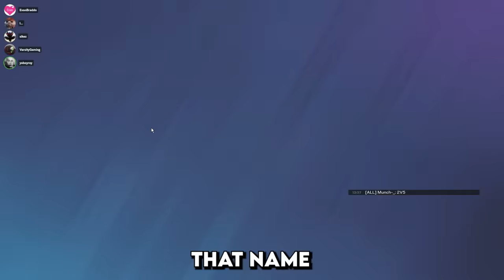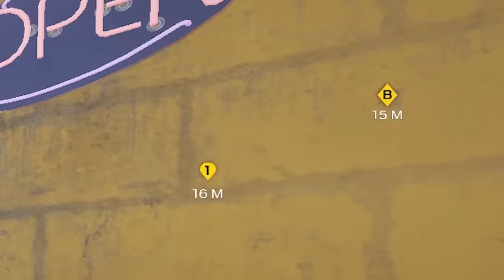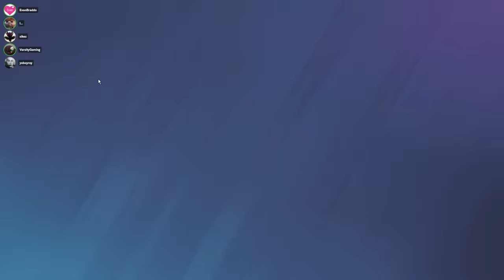WE BROKE RANKED 2.0 in SIEGE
The plays have been cooked up. The strats are too strong. The operators abilities have been maximized. We are making a joke out of ranked with this playstyle and the things we come up with. Enjoy these funny moments in ranked in operation dread factor. I am finishing up the merch advertisements and hope to release my gym line soon. Thank yall for supporting the channel and making YoBoyRoy and EvanBraddock your favorite duo on youtube. We love yall.

How to get my charm:
1. Link your Ubisoft account to Twitch account
3. The charm will automatically appear in your inventory on siege shortly

WHAT I USE:
Mouse and Keyboard: G Pro Wireless, Ducky One Mini 2 with silver switches

SENSITIVITY:
PC: vert 14, horizontal 14, ads 63, dpi 400
PS4: vert 53, horizontal 60, ads 36, deadzones 5
XB: vert 36, horizontal 42, ads 40, deadzones 5